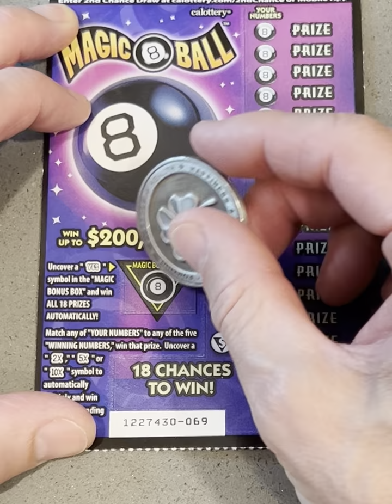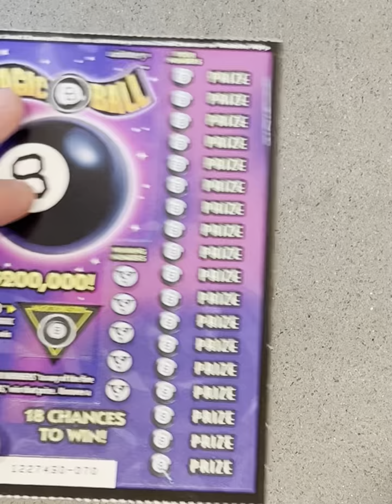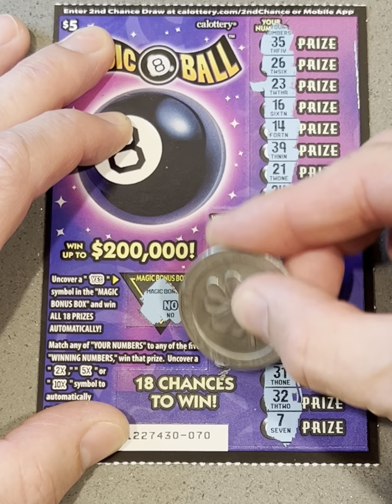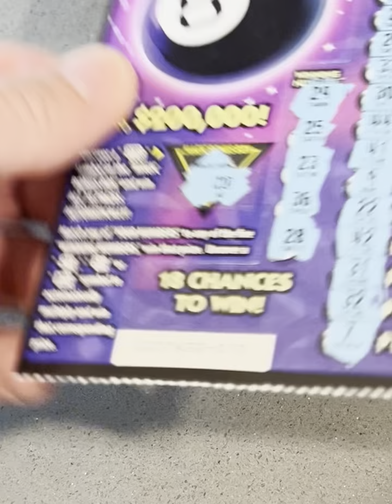Will the🎱MAGIC 8 BALL🎱finally say YES?!